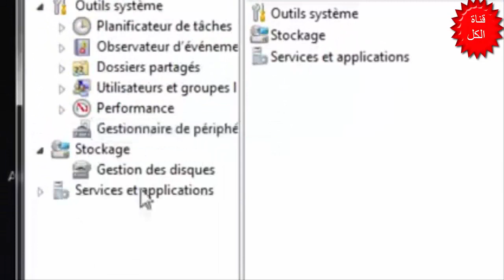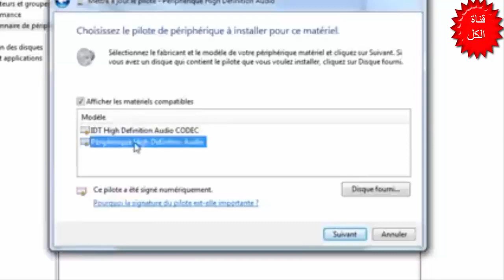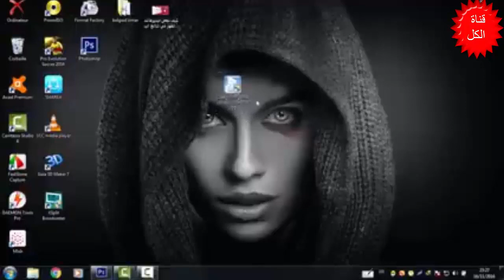حل مشكل عدم سماع الصوت في الحسوب